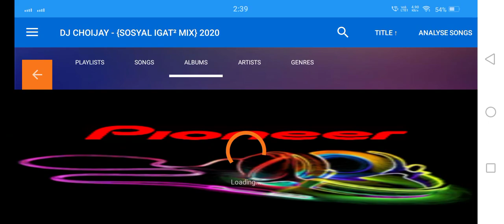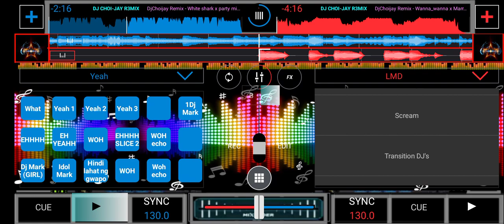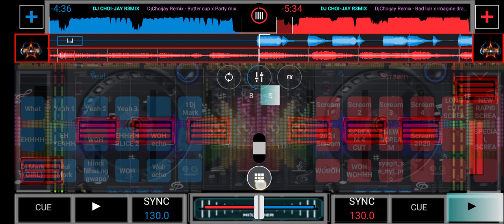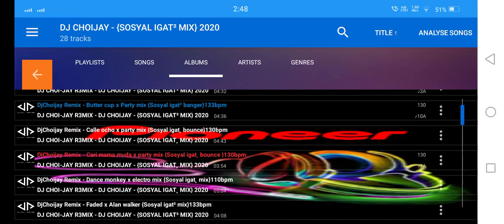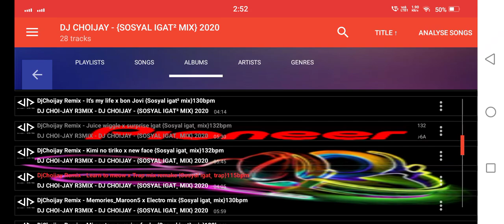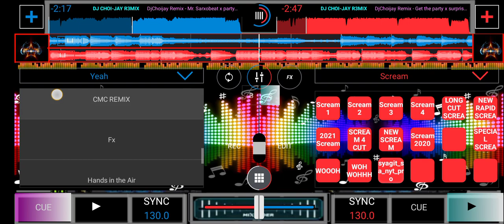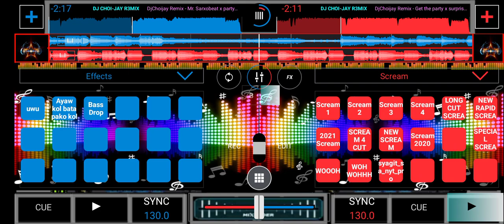Dj MARK M. - SOSYAL IGAT-IGAT ( PARTY REMIX NONSTOP )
Thankto DJ CHOIJAY (Remix the Song)
Fb acc. Mark Mcforest